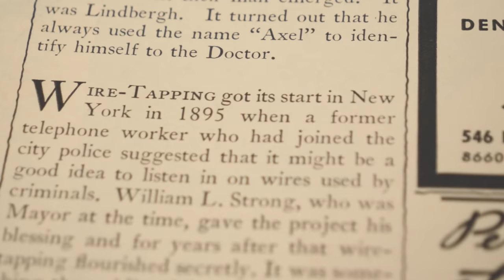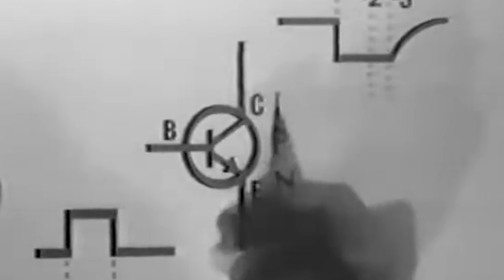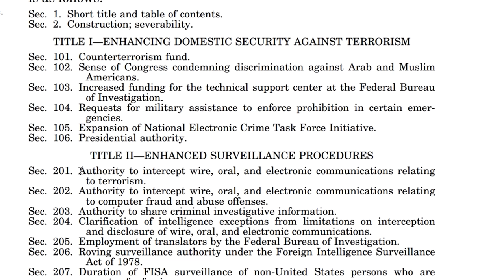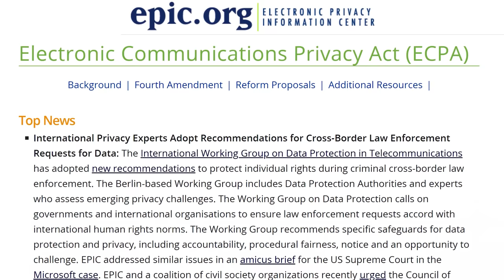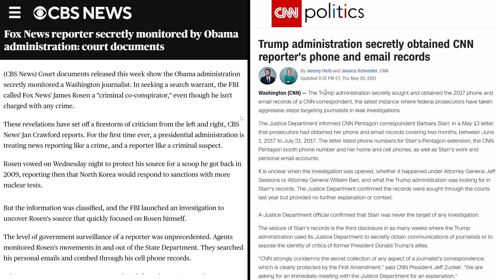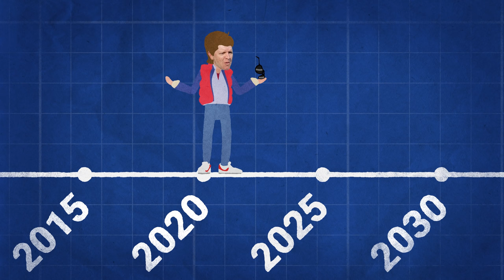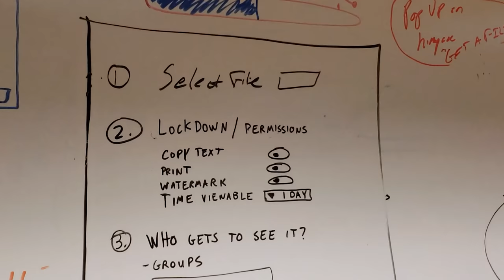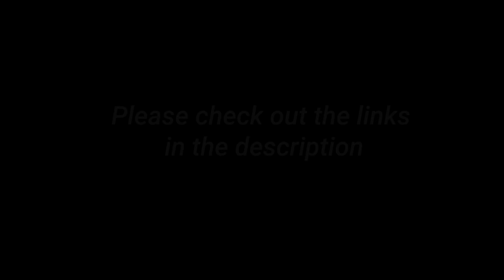Is Your Privacy An Illusion? (Taking on Big Tech) - Smarter Every Day 263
Aerial footage captured in accordance with FAA regulations under Part 107 guidelines by a licensed and insured UAS service provider.
Professional Drone Services (PDS.Media)